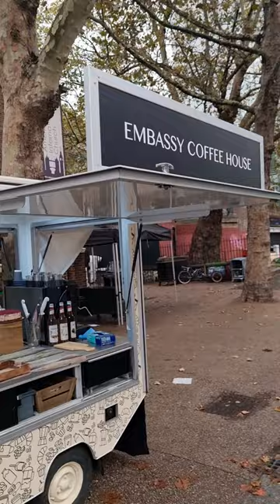Embassy Coffee House | Coffee in the Van | Morning Coffee